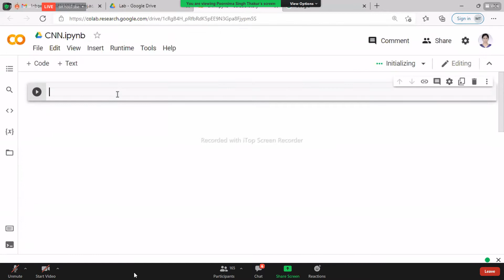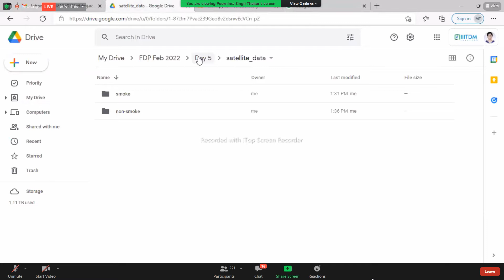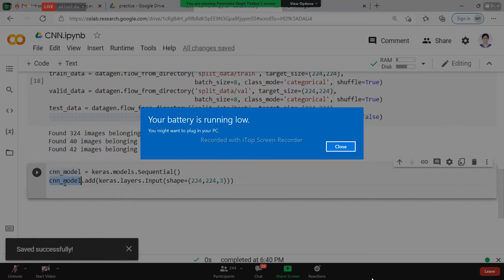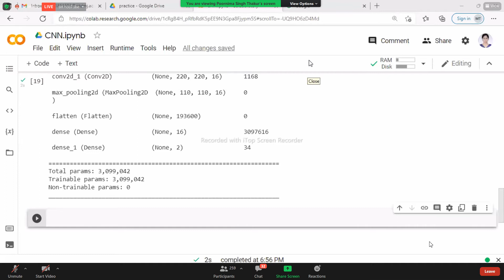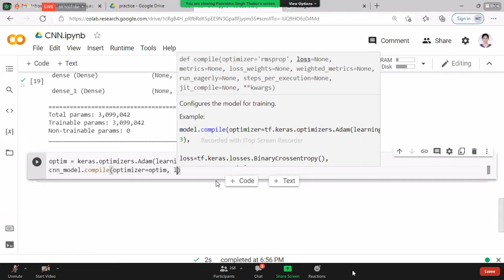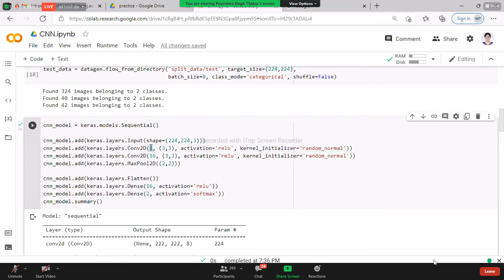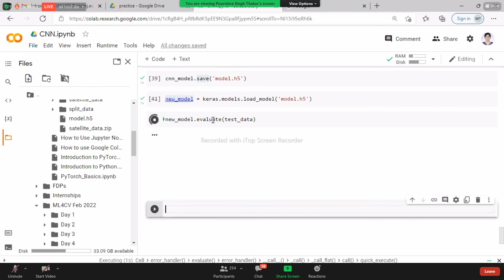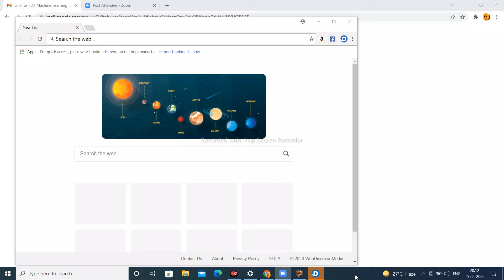Convolutional neural network using Keras in python